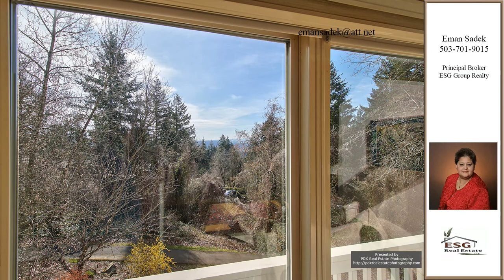Eman Sadek's listing at 256 Cervantes, Lake Oswego, OR